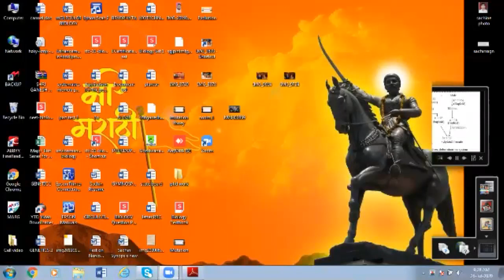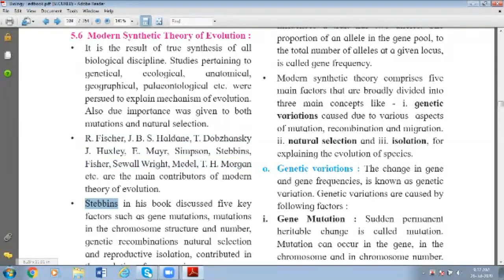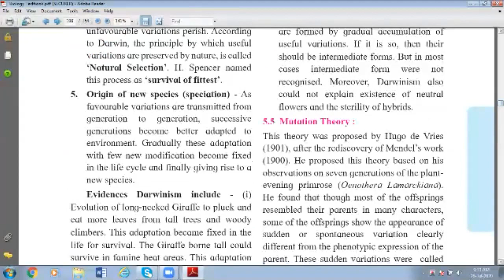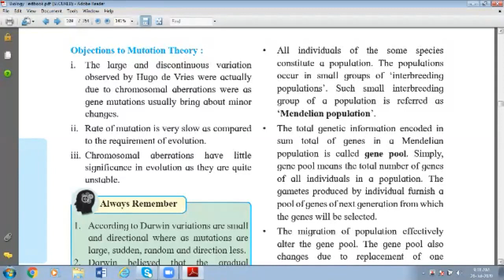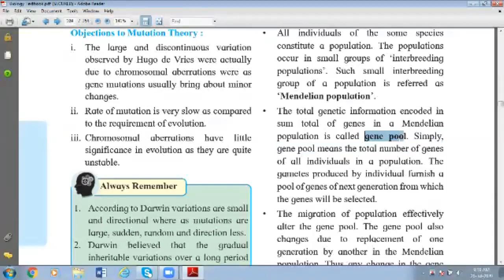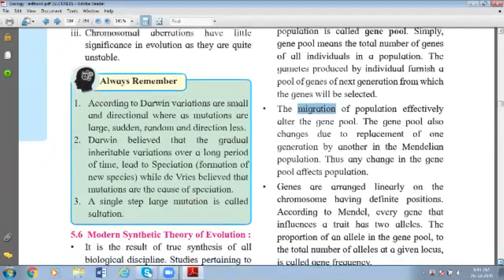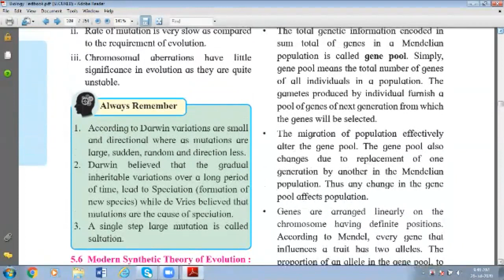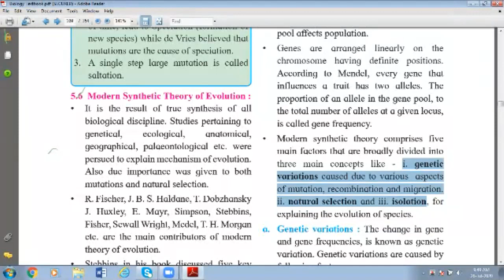Modern Synthetic Theory (Neo - Darwinism)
This video contain introductory explanation of modern synthetic theory.